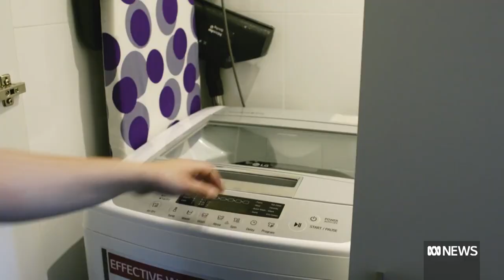Government insists clean energy funding go to carbon capture and storage | ABC News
The government has promised more funding for the Clean Energy Finance Corporation, but made it conditional on the funding being available for carbon capture and storage — something the parliament has already rejected.